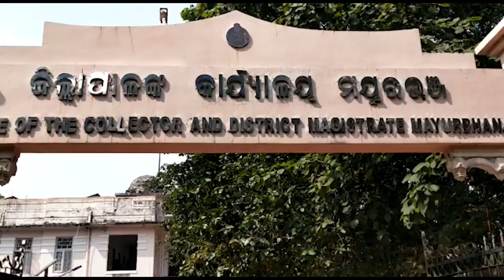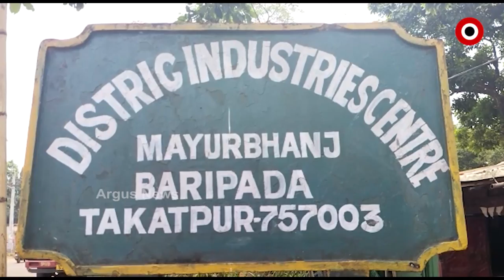ମୟୂରଭଞ୍ଜରେ ଇସ୍ପାତ କାରଖାନା ସ୍ଥାନପ ଦାବି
ଶିଳ୍ପାୟନ ଜିଲ୍ଲା ଭାବେ ପରିଚୟ ସୃଷ୍ଟି କରିଥିବା ଜିଲ୍ଲା ଆଜି ଶିଳ୍ପ ବିହୀନ। ସବୁ ଥାଇ ବି ପଛୁଆ ହୋଇ ରହିଯାଇଛି ମୟୂରଭଞ୍ଜ ଜିଲ୍ଳା । ଏହାର ଇତିହାସ ଏତେ ସମୃଦ୍ଧ ଯେ, ଗୌରବରେ ଫାଟି ପଡିବ ଛାତି। କିନ୍ତୁ ଜିଲ୍ଲାବାସୀଙ୍କ ସବୁ ସ୍ବପ୍ନ ଏବେ ରାଜ୍ୟ ସରକାରଙ୍କ ଉଦାସୀନତା ଯୋଗୁ ମଉଳିଯିବାକୁ ବସିଛି।